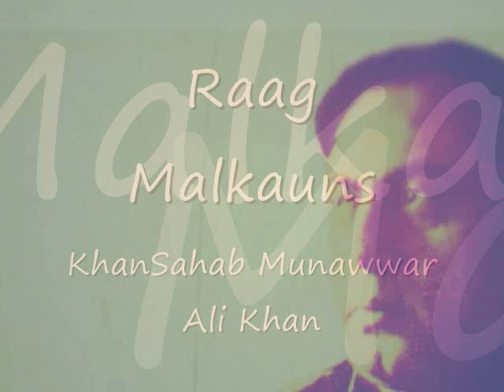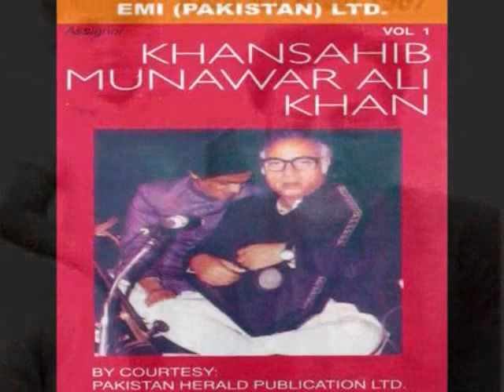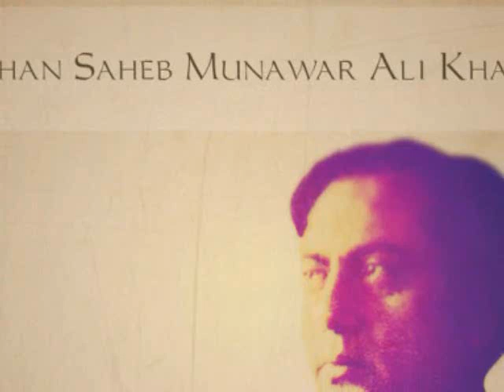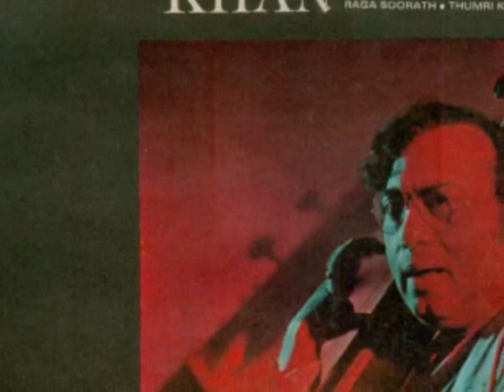Raag Malkauns (Khayal & Tarana) -by KhanSaheb Munawwar Ali Khan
A Sublime Live Rendition of Raag Malkauns by KhanSaheb Munawwar Ali Khan